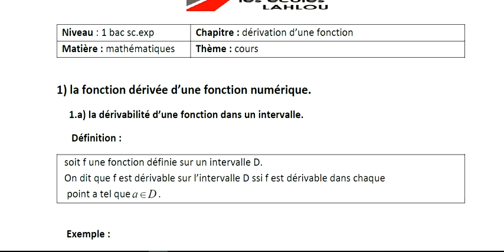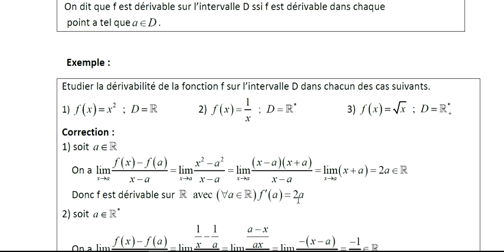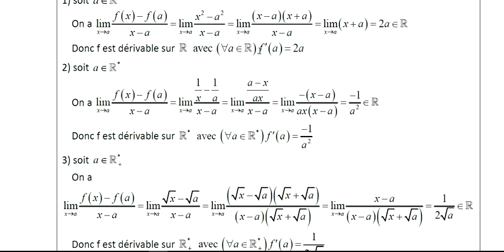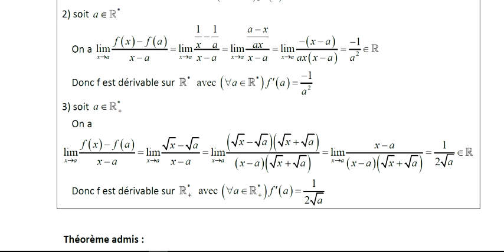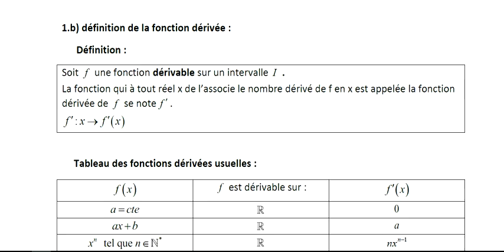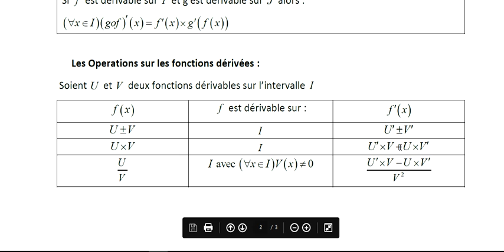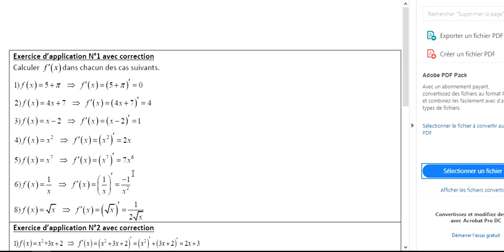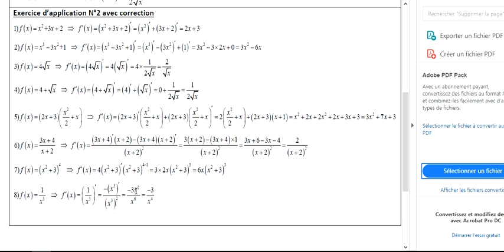la fonction dérivée/ 1 bac éco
قناة الأستاذ محي الدين عبد الحميد هي قناة لتعليم مادة الرياضيات لجميع المستويات بطريقة بيداغوجية مبسطة لتسهيل الفهم للجميع باللغتين العربية و الفرنسية.